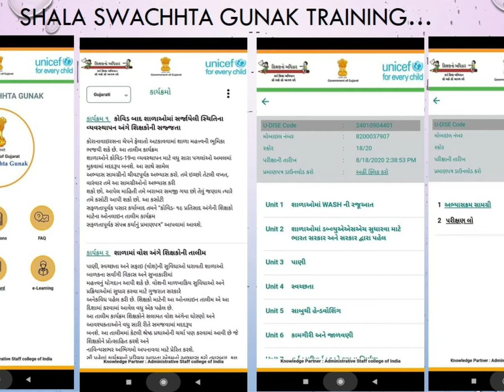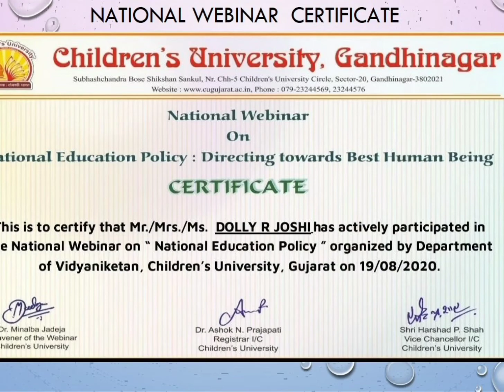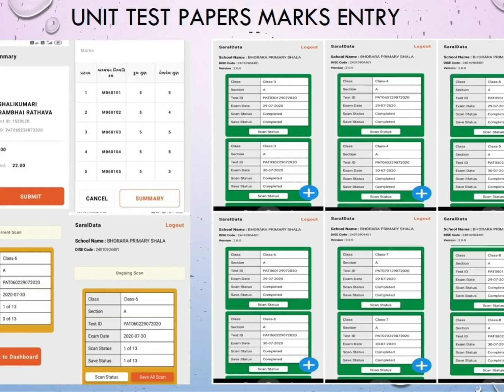👩‍🏫 School Work Report - September 2020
school work report during covid -19 situation month september